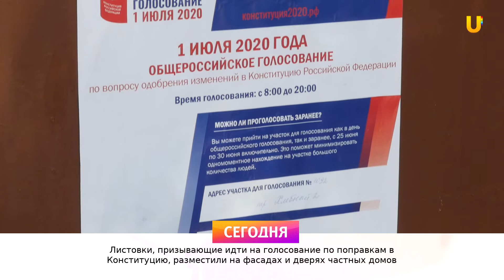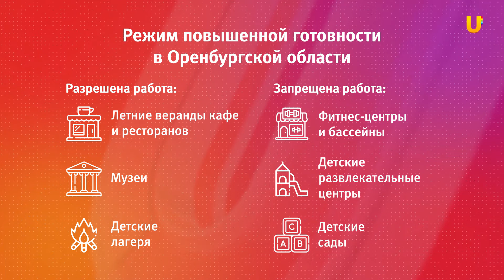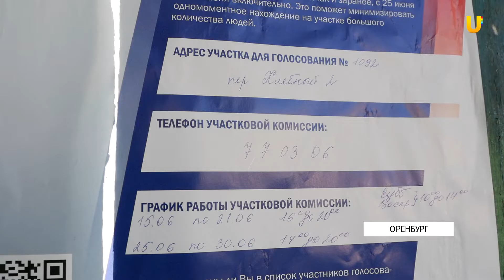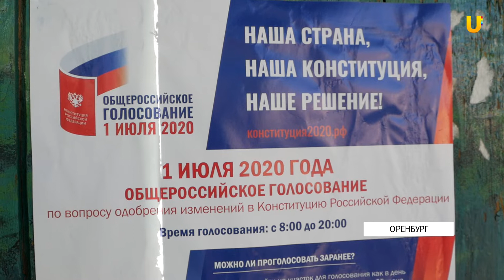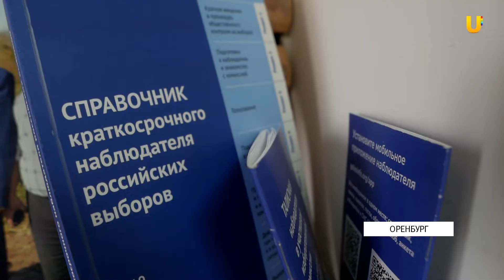Новости твоего города от 22 июня 2020.